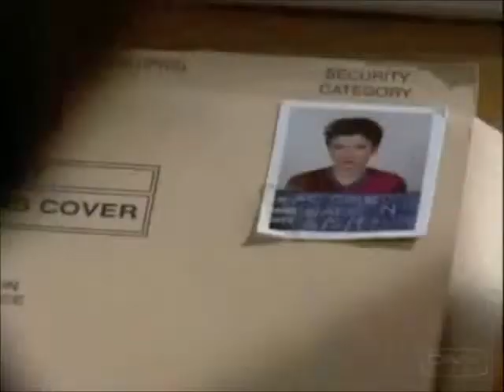[Bad Girls] Helen & Nikki: I Almost Do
I've recently fallen in love with Helen Stewart (Simone Lahbib) and Nikki Wade (Mandana Jones) and their wonderful love story that plays out during the first three series of Bad Girls. I'm smitten with these two!
As soon as I heard this song I thought of Helen/Nikki and I hope you like what I've done with it. I imagined all the times that Helen and Nikki had to resist or fight their urges and their feelings for each other and how despite it all, their love still shone through.

All clips, characters etc belong to Shed Productions. This is just for fun!